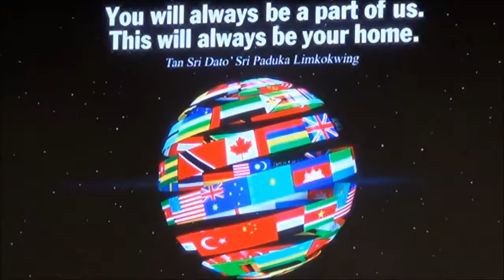GRADUATION, Evgeniy Palchikov (2017)